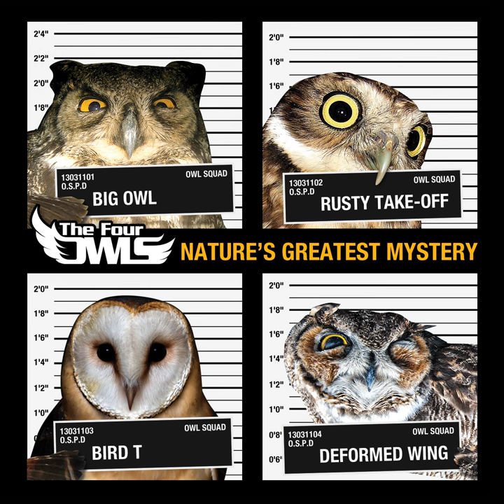Three Hits to the Dome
Three Hits to the Dome · The Four Owls · James Leigh · James Leigh · Alexander Whitehead · Josh Davey

Nature's Greatest Mystery